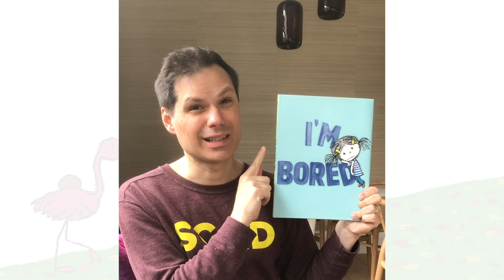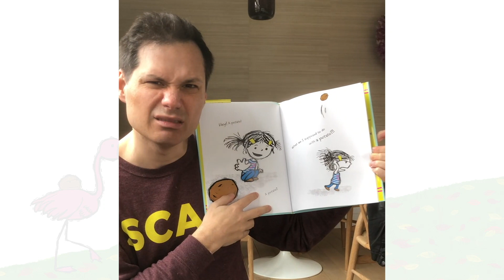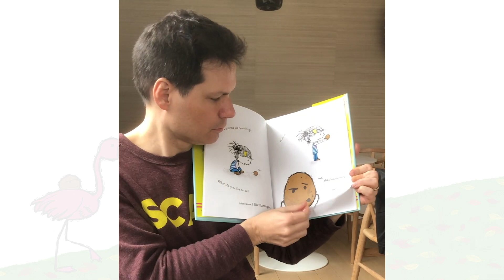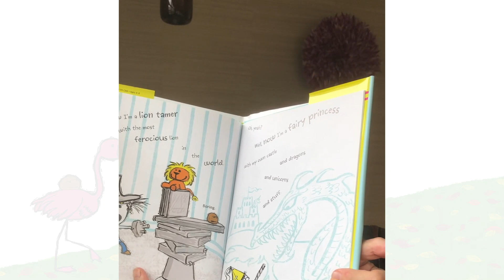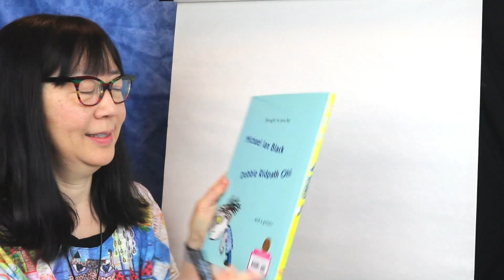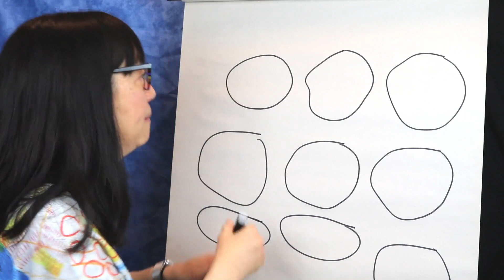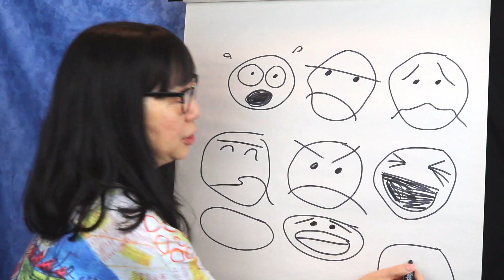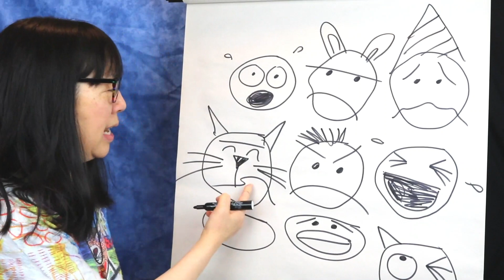I'M BORED read-aloud by Michael Ian Black, art demo by Debbie Ridpath Ohi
Michael Ian Black and I created this video especially for families and young readers were affected by the school closures earlier in the pandemic. Thanks to Simon & Schuster Children's for giving us permission to do this cover-to-cover read-aloud of our book. To educators, librarians, and booksellers: see Simon & Schusters Online Book Readings

Debbie's art demo & creative challenge starts at timestamp 5:17.

I'M BORED is a picture book written by Michael Ian Black, illustrated by Debbie Ridpath Ohi (Simon & Schuster Books For Young Readers). Honors & Awards include New York Times Notable Children's Book and Junior Library Guild Selection. It is the first in the I'M. series.

I'M BORED / I'M SAD / I'M WORRIED Teachers' Guides, free print-ready activities, reader gallery and more

Michael Ian Black's next book is A BETTER MAN: A (MOSTLY SERIOUS) LETTER TO MY SON, launching May 5, 2020 from Algonquin Books/Workman

Debbie's next book is GURPLE & PREEN: A BROKEN CRAYON COSMIC ADVENTURE written by Linda Sue Park and illustrated by Debbie Ridpath Ohi, launching from Simon & Schuster in Aug 2020.

The following is from Debbie

This video is part of my series for young readers, writers and illustrators.

Would your young creator like to show me their emotional Potatoes? I'd love to see! For other inquiries, please use my regular contact form

If you are an educator or librarian who has been affected by school closures etc. and uses Flipgrid, I'm happy to do a free Q&A with your students.

** ABOUT ME:

I’m Debbie Ridpath Ohi, a children’s book writer and illustrator based in Canada. My illustrations have appeared in books by Judy Blume and Michael Ian Black, among others. I love encouraging creativity in young writers and illustrators.